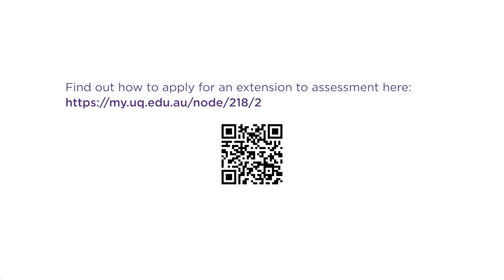How do I get extensions for a piece of work?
UQ students Olivia Evans-Schued and Tian Xie discuss how to get extensions for a piece of work.